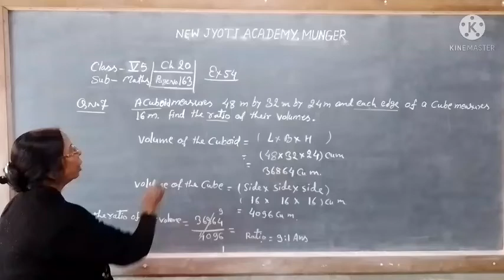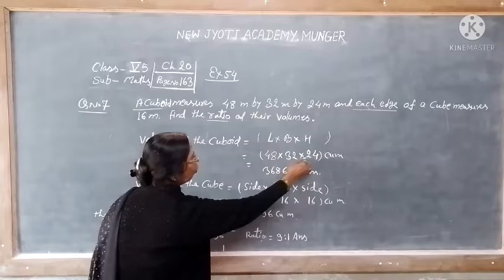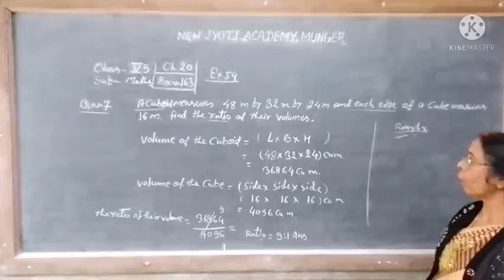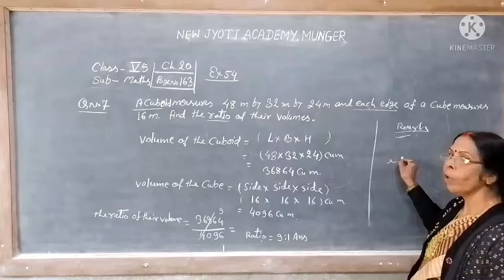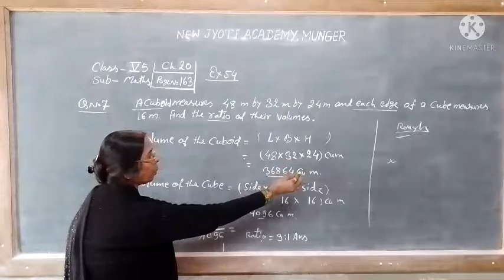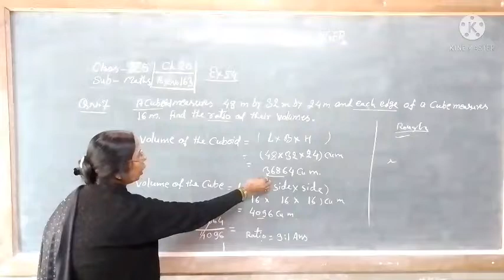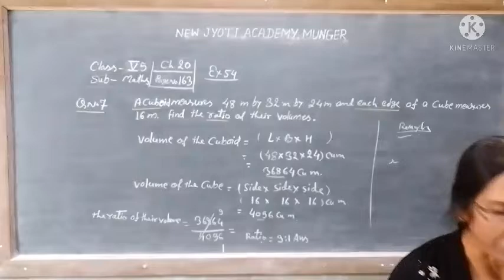5 StdV MARH 24 01 22